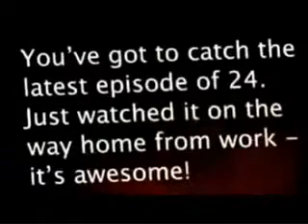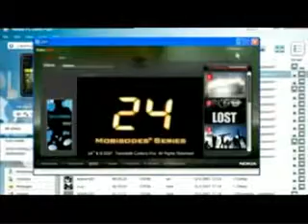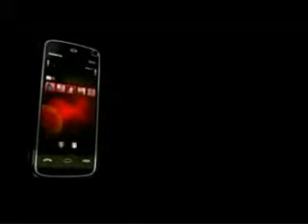Nokia 5800 ad - BetterMobileSolutions.com